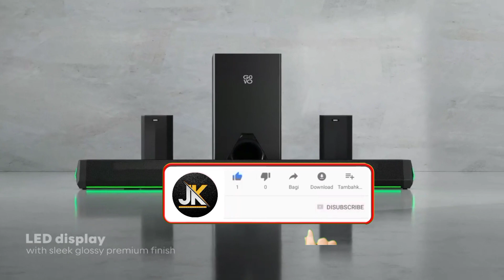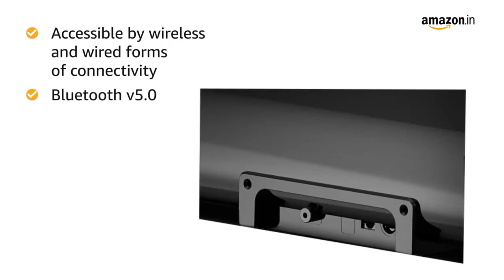best soundbar 2023 | best soundbar under 10000 | govo gosurround950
Zebronics (7725)
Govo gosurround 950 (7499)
Samsung dolby (8999)
Boat avante bar 3150D (9999)
Blaupunkt (8999)

Great discount offer in LARGE appliances
Great discount offer in MOBILE
Great discount offer in sports & fitness
Great discount offer in computer & accessories
Great discount offer in electronic